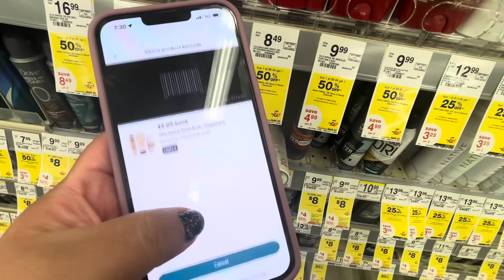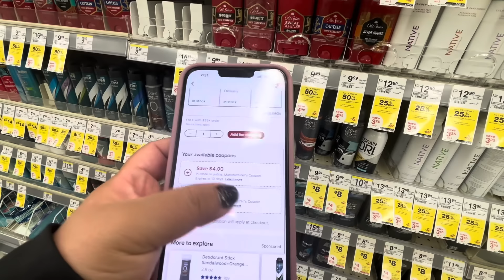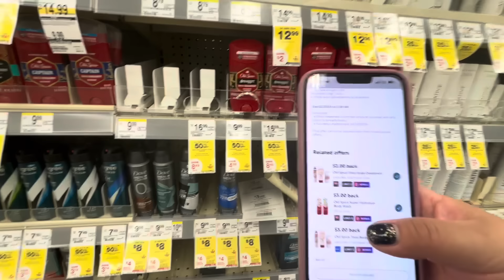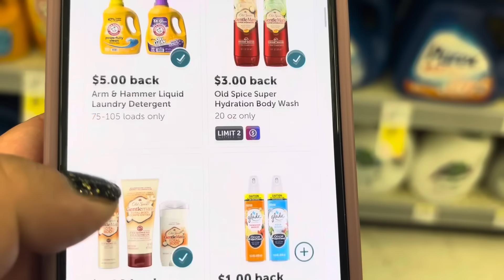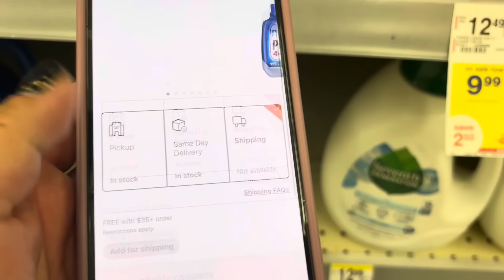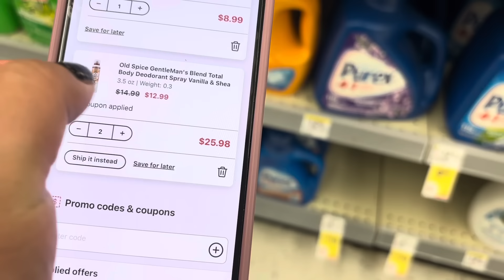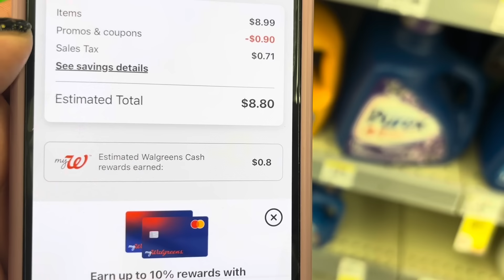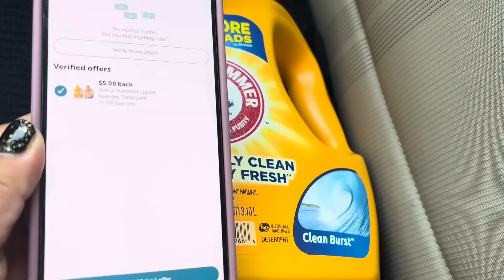Walgreens🔥🔥vamonos por el jabon 🔥🔥😱